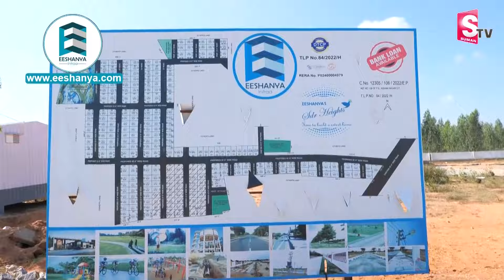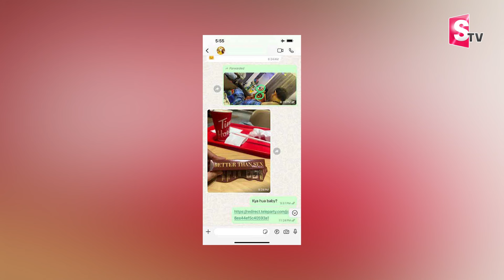Hero Raj Tarun And Malvi Malhotra WhatsApp Chatting Leaks | Hero Raj Tarun Lavanya News Updates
Watch►Hero Raj Tarun And Malvi Malhotra WhatsApp Chatting Leaks | Hero Raj Tarun Lavanya News Updates | SumanTV